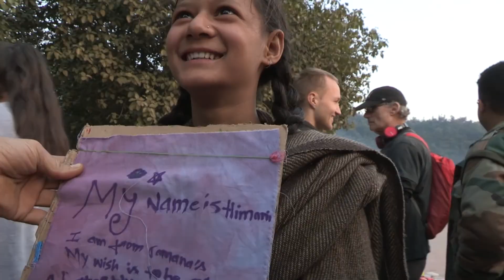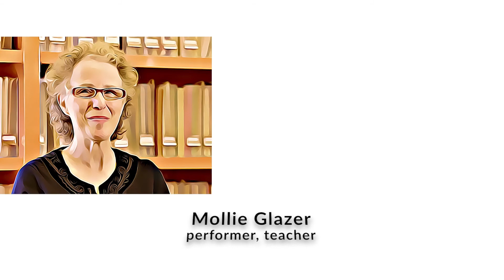Nantucket Arts Council's Emergence Series: Episode 4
This episode features:
Mark Carapezza - Teacher & Creator
Sarah Ditmars - Visual Artist, Assistant
Kelly Emery - Musician, Craftsman, Teacher
Mollie Glazer -  Performer, Teacher
Charles Manghis - Scrimshander
Jennifer Maxwell - Musician, Teacher
Rebecca Settar - Writer

The Nantucket Arts Council and Nantucket Community Television present a series of 4 episodes featuring interviews with 24 Nantucket artists about their work during the pandemic. All of the featured artists received grants from the Nantucket Arts Council to encourage them to continue their work throughout this challenging time in celebration of the arts.